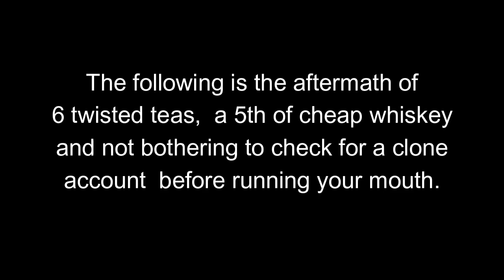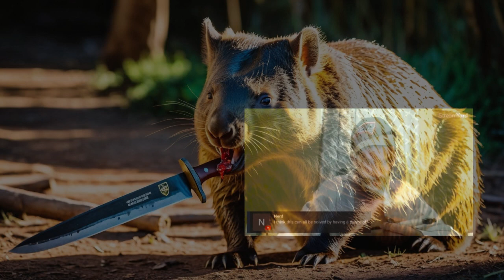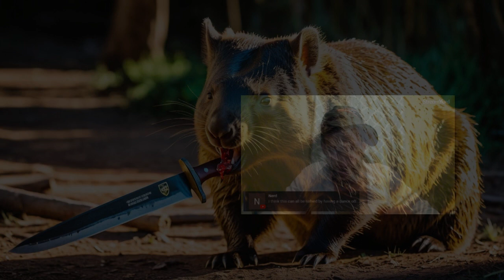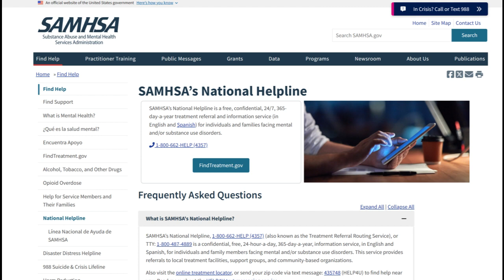True Colors Episode 2: Lord Doc says he is pulling up on Bret while brandishing a knife and a pistol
Man takes a drink, drink takes a drink, Drink takes the man.